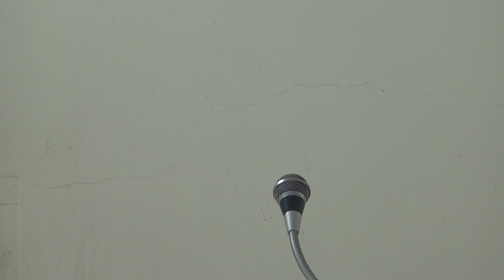Service on sunday (28/05/2017)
Message  by  PASTOR  N.SUDAN  SHARON.